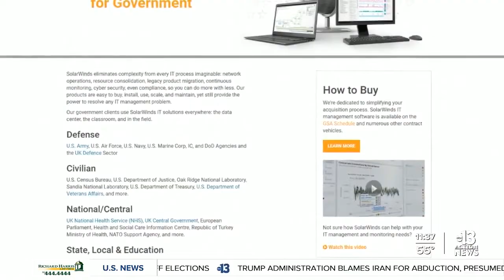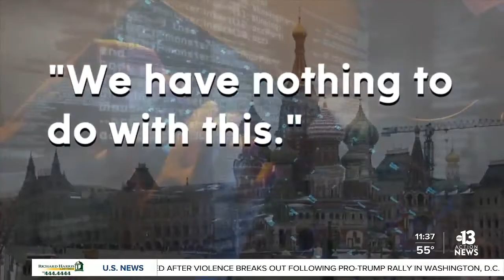Large-scale hack of the US Treasury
A big concern this morning after a large-scale hack of the US Treasury and Commerce Departments. US officials telling ABC News that Russian government hackers were behind the attack.